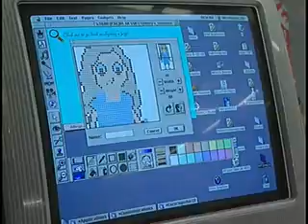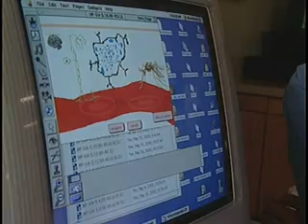UCLA Kids and Computers Gender Study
A new gender study at UCLA that examines the differences in the ways boys and girls approach digital assignments, how they use computers and how they work together. [Science] [Show ID: 51362]